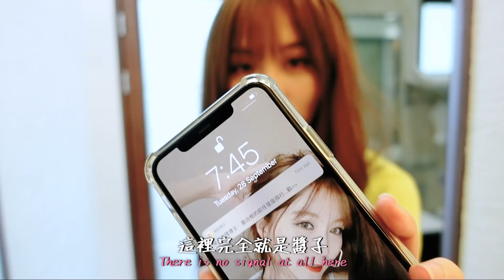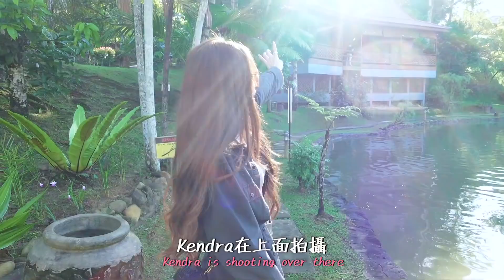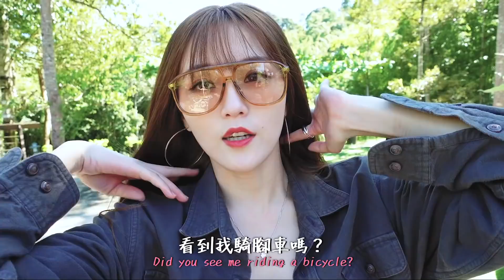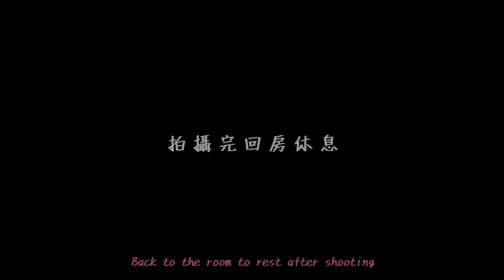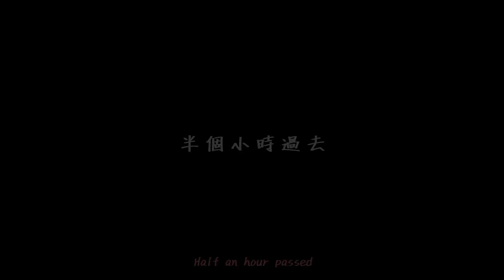挑戰24小時不按手機，第一次當電視節目主持人！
这一次我是真的回来了！！已经完全收拾好自己的心情！❤️
在2021年結束前，我解鎖了新的職業！

那就是旅遊節目的主持人 ，
記得收看每逢星期五晚上9PM 在 @8TVAddicts 播出的女行出遊 ❤️
準備好我更多視頻了嗎？

本集精彩❤️
0:00 每一分鐘都精彩！
1:57 我爆了自己的秘密

剩下的自己看完❤️

Line - @270hfqzd
Artiste Management - YOLO ONWARDS